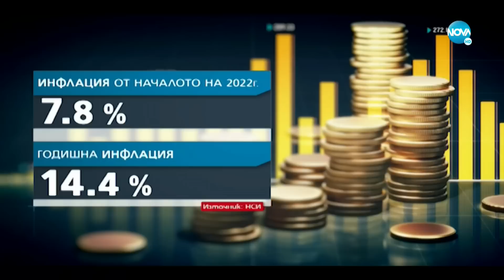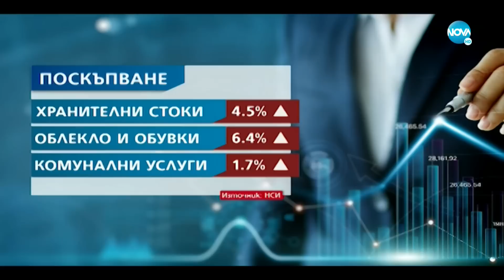Пресечна точка (17.05.2022)